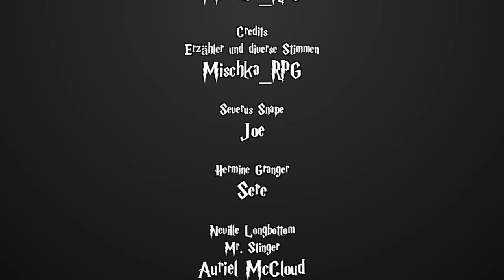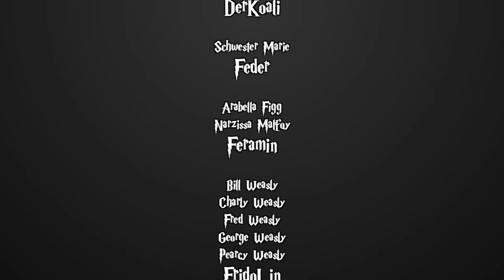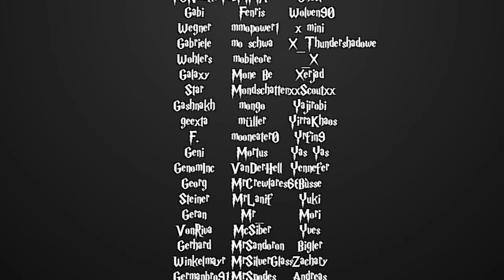[Fanfiction] Harry Potter und die Schatten der Vergangenheit -165.3 - Der Stein des Anstoßes